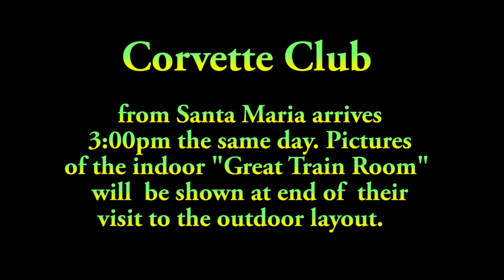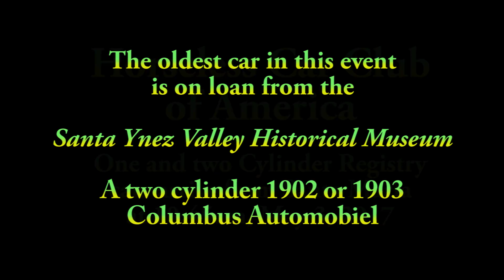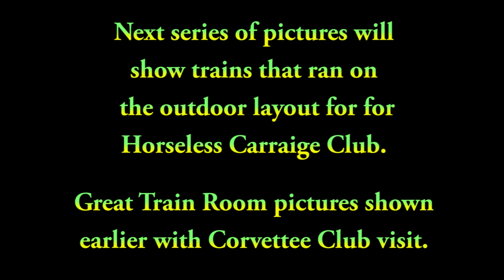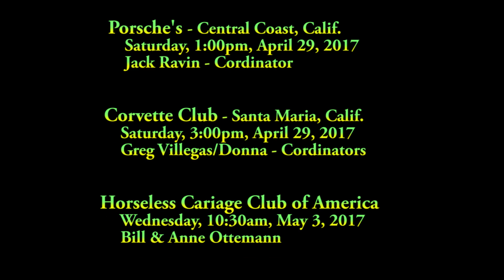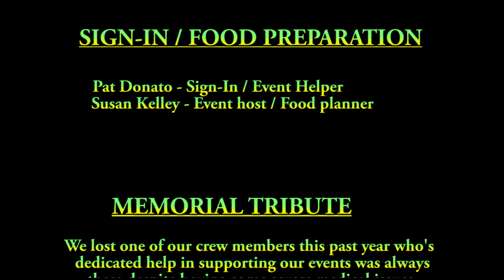Six Days Four Car Clubs To See Trains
Four Car Clubs mostly from California came to enjoy model trains running in a Redwood Forest as well as a museum running display of several US manufactured Pre-War-II toy trains. Enjoy the six mile (1/4" scale) outdoor layout.